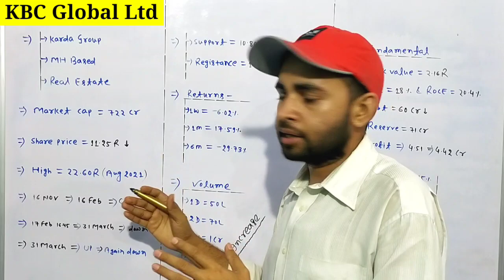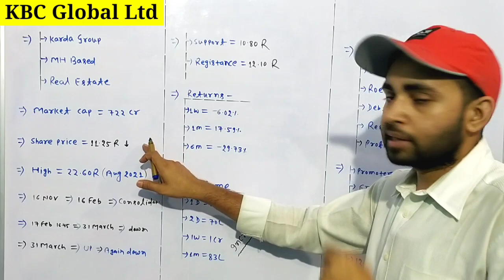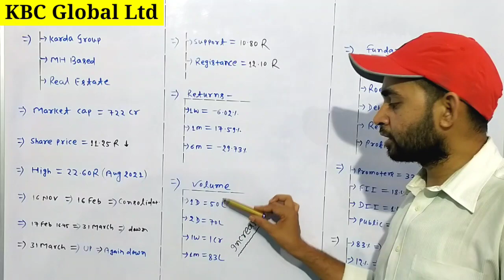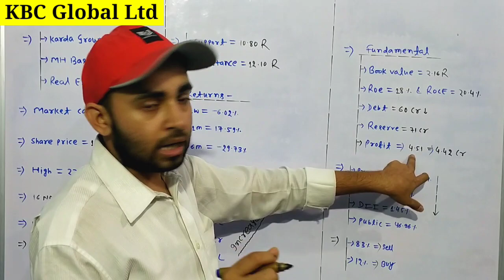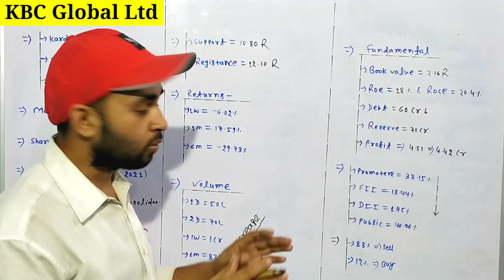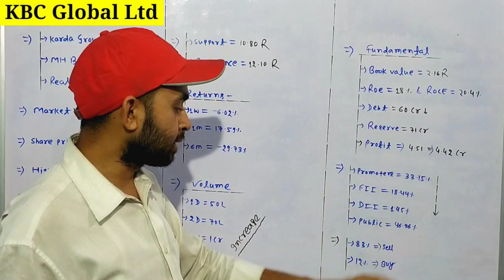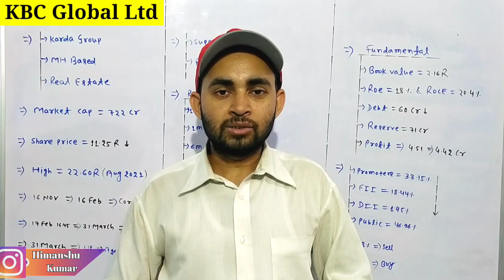KBC Global share latest news | KBC Global share news today | Future Of India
In this video you will know about Kbc global share latest news and updates .

Hash Tags -

Please Note:-